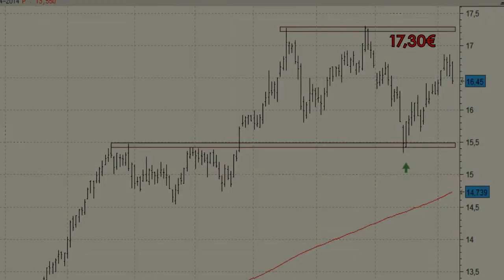Abertis: se acerca a los máximos del año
Por el momento lo más sensato es mantenerse al margen y sólo volveremos a plantearnos una toma de posiciones con la superación de la resistencia de los 17,30 euros.